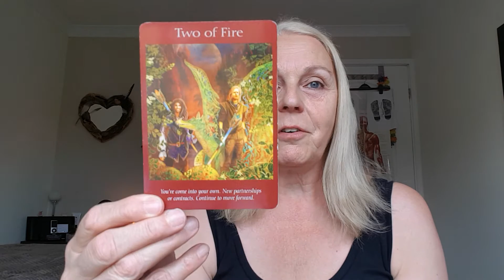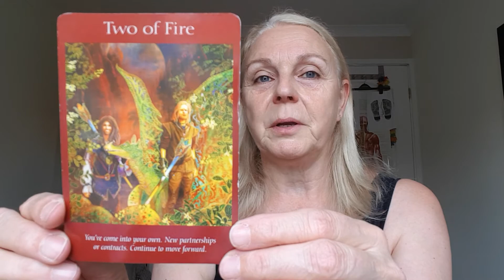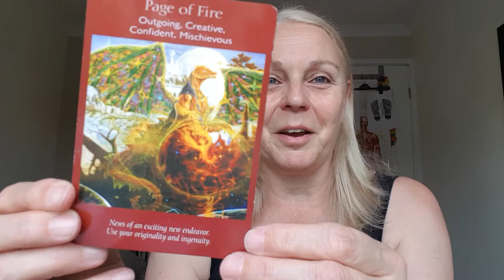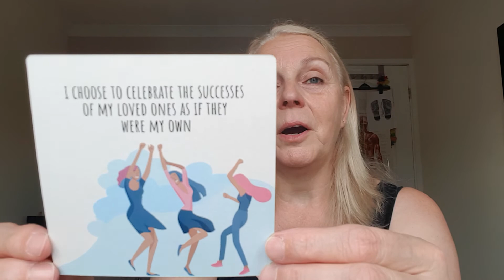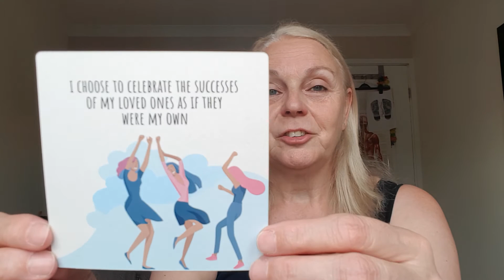24.06.2021 Messages from the Angels and Angelic Tarot cards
Good morning beautiful souls, happy Thursday to you all, please watch for today's messages from the cards and daily teachings...

Have a loving day
Sheils xx